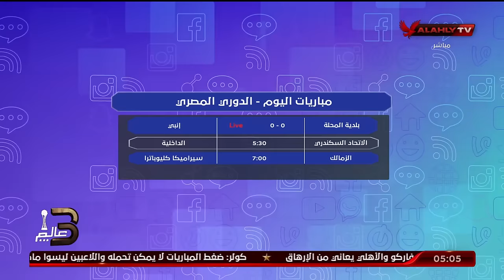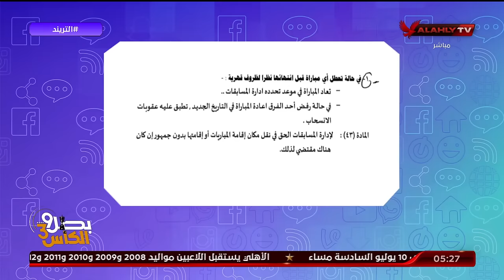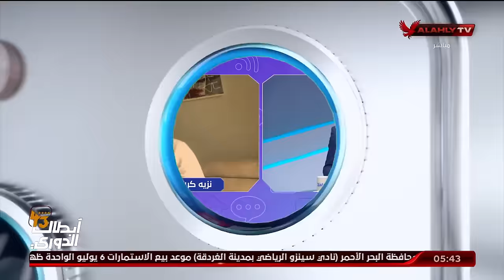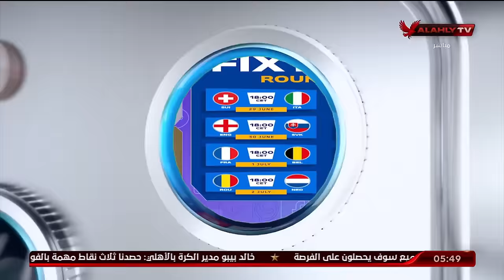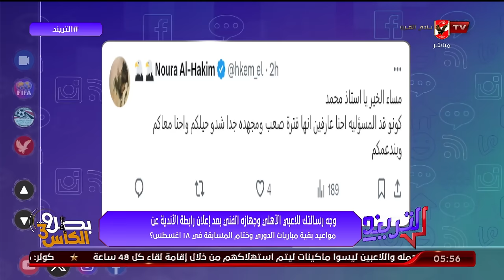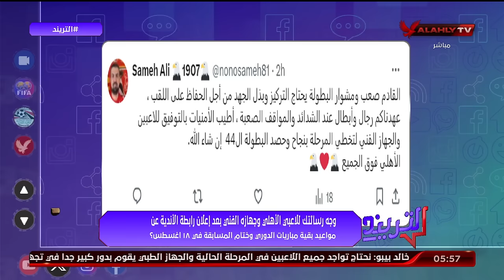حلقة التريند كاملة | محمد سعيد | 29-6-2024